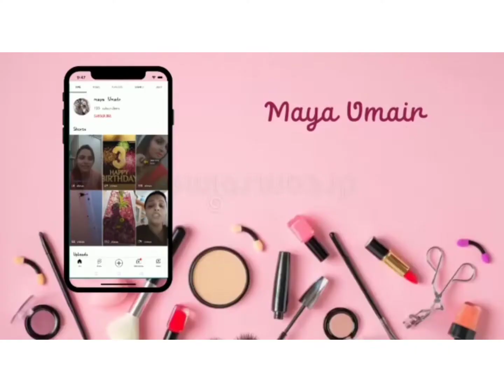chand raat mubarak my YouTube family👪maya